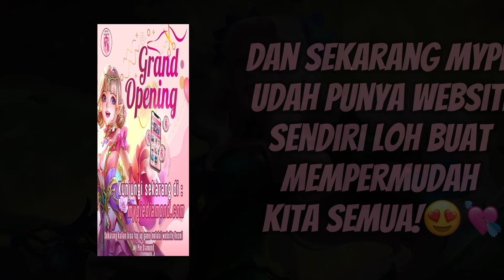CHALLENGE NYEBUT NICKNAME MUSUH !!! APAKAH WS 26 AKAN PECAH ?! FACECAM EDITION!